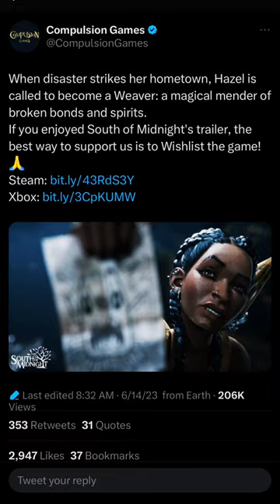‘We Happy Few’ Compulsion Games announces SOUTH OF MIDNIGHT